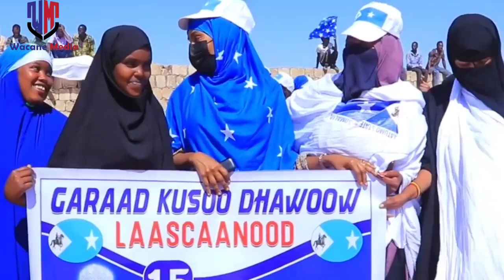DEG/GARADKA BELAHA DHULBAHANTE O KUDHAWAQAY GO,AN CULUS & DAGAL KASOCDA LASCANOD &MUSE O AFKA FURTAY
DEG/GARADKA BELAHA DHULBAHANTE O QADAY TALABO YAABLEH & MUSE BIXI OO JABHADI SNM KALABAXAY LASCANOD.